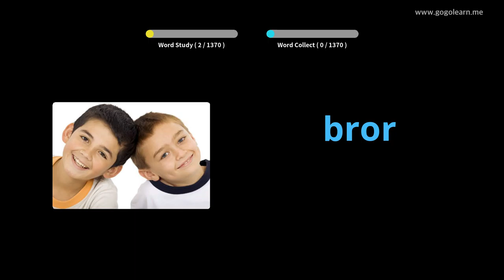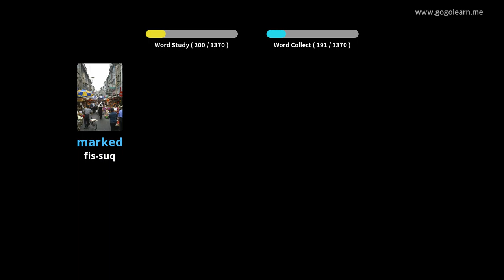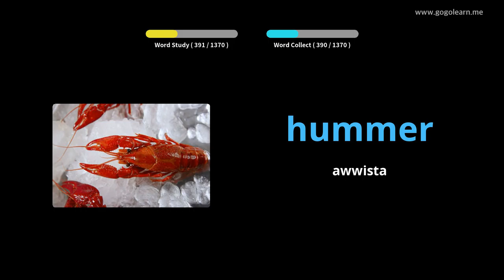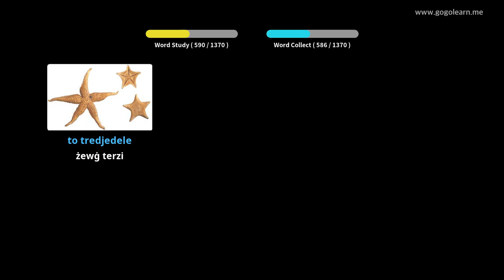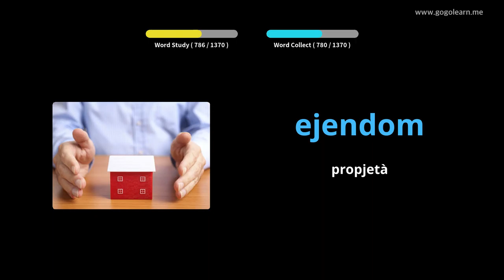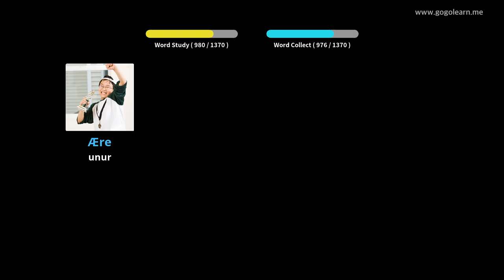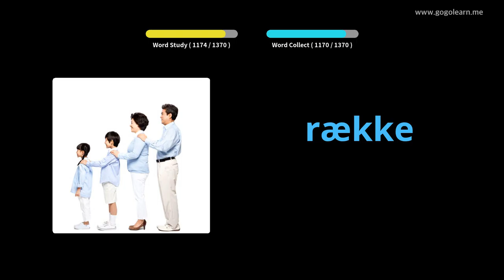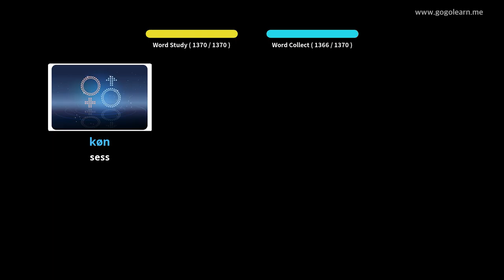Vokabularju Daniż Bażiku |Golearn